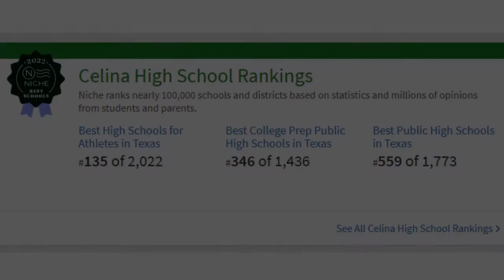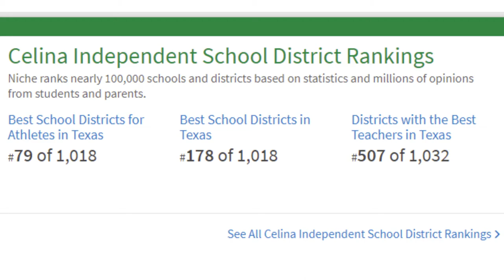The Adventures of Mike: Celina Schools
Today's video is all about the Great Schools of Celina, Texas.

The Celina Independent School District operates one elementary school, one middle school, and one high school.

These three schools are attended by approximately 2,600 students who reside in Celina and McKinney.

Celina residents enjoy fantastic education options in the highly-rated school districts of both the Celina ISD and the Prosper ISD.

There is plenty of pride in the community for the Celina bobcats-you are sure to see orange gear all throughout the City.

In addition, Celina is proud to be home to a 75 acre Collin College campus that offers higher education to northwestern Collin County.

The Celina Campus contains classrooms, three science labs, a workforce lab, and myriad amenities to support students.

Come join me as I give you the rundown on Celina's Schools.